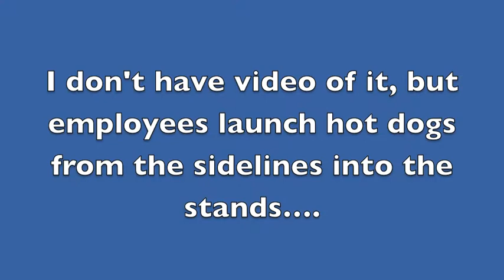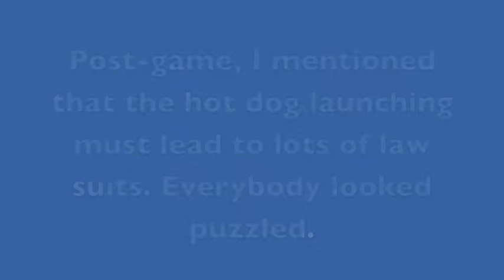Day 73 MSU at Nebraska football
I'd describe Cornhusker fans as zealots, but that would be an insult to their fervor for Big Red.

Amazingly, their hospitality and generosity match their devotion to their team.